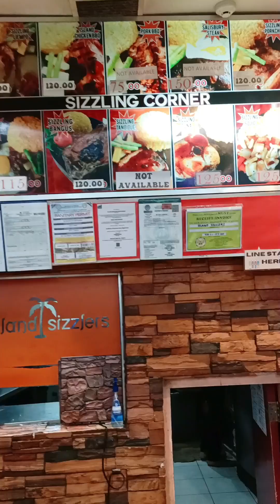TRYING PHO NOODLES FOR THE FIRST TIME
Travel vlog when in Puerto Princesa Palawan ❣️

Travelling with Family ❣️